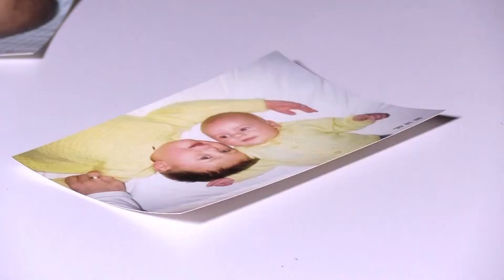Max Pearson - Showreel